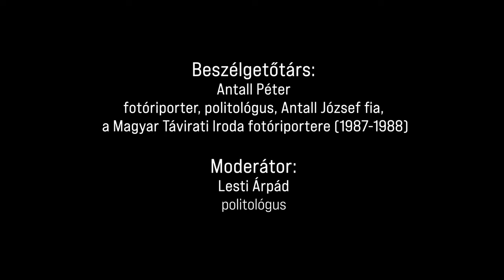Egészen közelről - Antall Péter rendhagyó emlékei a rendszerváltozás időszakáról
Az Antall József Baráti Társaság 2009-ben az Antall-kormány megalakulásának 20. évfordulója alkalmából előadás-sorozat keretein belül kívánta megvizsgálni az egykori szereplők segítségével, hogy mi, vagy mik voltak a rendszerváltozás alkalmával meghatározott célok, azok megvalósultak-e, esetleg hogyan módosultak, milyen hatással vannak napjainkra.

Az eredeti tervek szerint a sorozat minden egyes része egy-egy tematikus témakört járt körbe, ami lehetőséget biztosít arra, hogy tágabb időbeli keretek között, tudományos-szakmai szempontok szerint, az egyes témákat mind több aspektusból megvizsgálhassák a felkért előadók segítségével. A 2009 októberében elinduló sorozat színvonala, az időközben felmerülő új és újabb témák sokszínűsége és a hallgatóságtól kapott pozitív visszajelzések arra hívták fel a szervezők figyelmét, hogy szükséges a sorozatot tovább folytatni, így az Modell és Valóság címmel évről-évre megszervezésre került.

A sorozat XII. évadában, 2024. március 21-én került sor az "Egészen közelről - Antall Péter rendhagyó emlékei a rendszerváltozás időszakáról" címet viselő rendezvényre, amelyen Antall Péter idézte fel és összegezte Antall József szerepét nevelésükben, a családban betöltött pozícióját, a fejben politizálás és az X.napra készülés fontosságát. A beszélgetés során lehetőség nyílt az egykori főbb politikai mozgások, az ismertebb szereplők és Antall József közti kapcsolat, a jelentősebb kormányzati témák, valamint az Antall József által várt jövőkép bemutatására is.

Modell és Valóság előadás-sorozat, XII. évad, 5. rendezvény

Meghívott beszélgetőtárs: Antall Péter, fotóriporter, Antall József fia, a Magyar Távirati Iroda fotóriportere (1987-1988)

Moderátor: Lesti Árpád, politológus, Forum Politicum